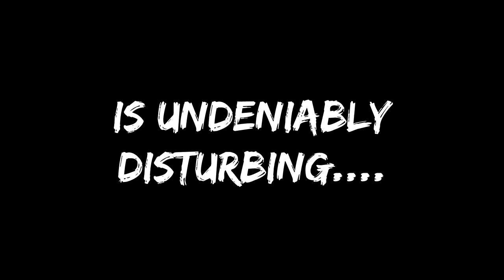The Laugh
idk what to tell you, man